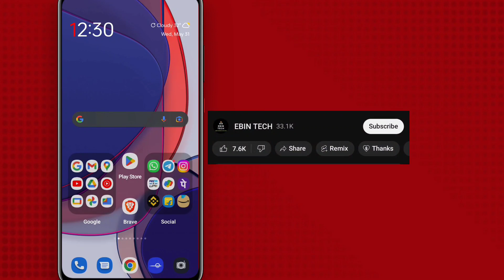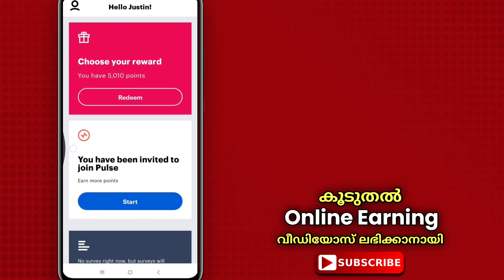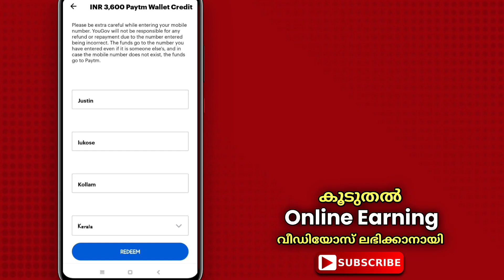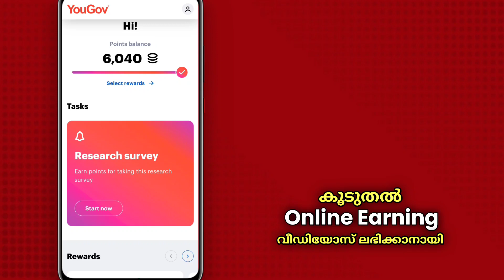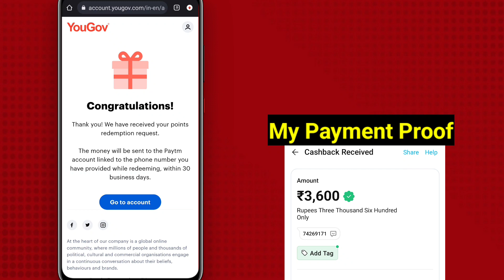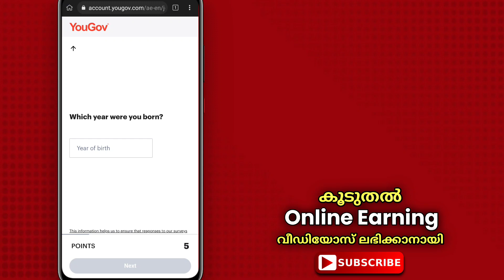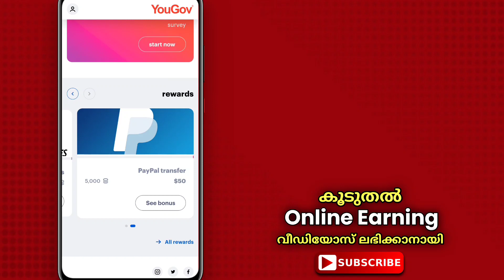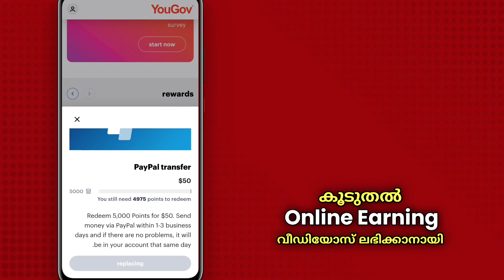Rs 3000 For Free || Earn money online || Without investment || Free Earning Website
Must Join Telegram Channel To EARN more

        (or search EBIN TECH on Telegram)

NOTE: THIS VIDEO IS ONLY FOR EDUCATIONAL AND INFORMATIONAL PURPOSES. I Ebin from EBIN TECH channel can't guarantee that you will make money from this or any of my video.

Searching keywords : - How to earn money, how to make money, how to earn cash, how to make cash, free paytm cash, free recharge, free PayPal cash, How to earn Paytm Cash, how to make paytm cash, daily Earn Unlimited Paytm Cash, daily earn PayPal dollar, every day earn cash, daily free paytm cash, how to make money malayalam, malayalam paytm cash, unlimited free paytm cash, loot offer, payment proof,money earning apps, money making apps Malayalam, best money making apps, best money earning apps, money earning website, money making website malayalam, free cash, free money, Refer and Earn, Refer and earn Paytm Cash, daily 1 lakh earn, weekly earn 1 lakh, unlimited free recharge, monthly earn 1 lakh paytm cash, unlimited paytm cash tricks, paytm cashback, add money promo code, Hindi money making, Earning app, Money making video, earn money online, online money earning website, Adarsh TechVlogs, Money making dog, Online earning, Kaztro, paytm promo code, PayPal vs paytm, instant payment, live payment proof, click and earn, install and earn, wach and earn, paytm loot offer, Online money making video, Cashback offer, Google pay offer, Instant payment app,android phone money making apps websites, mlm.. etc, google pay, phone pe, upi, bhim, free recharge, paytm, PayPal, kyc, kyc link, queraka, play quiz earn cash, loot offer, Ebin tech